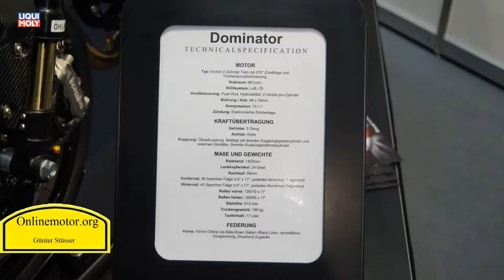Onlinemotor Norton Dominator Motorräder Dortmund 2018